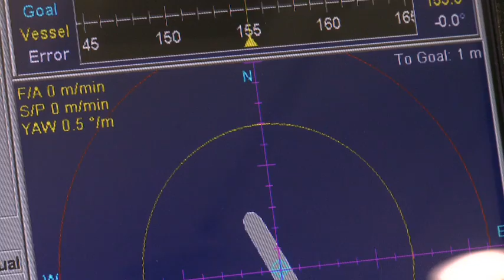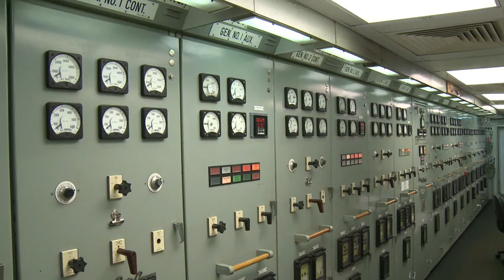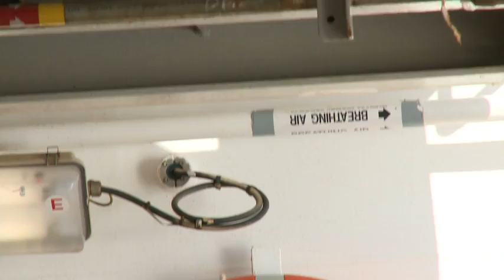PNN Special Report "Life on Board" YouTube HD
In this final, but epic PNN Special Report we feature the stunning and untold story about the daily routine onboard the JOIDES Resolution. You'll experience what its like to cruise with 120 people non-stop for two months, without touching land! Narrated by IODP science and JOIDES Resolution staff during the PEAT Expeditions of May/June 2009, just for PNN!